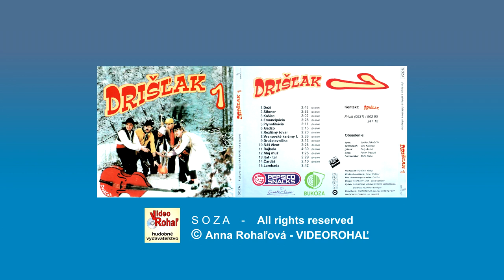DRIŠĽAK 1 - Deži - Autor piesne DRIŠĽAK, VIDEOROHAĽ,